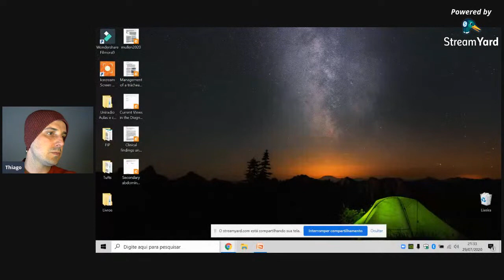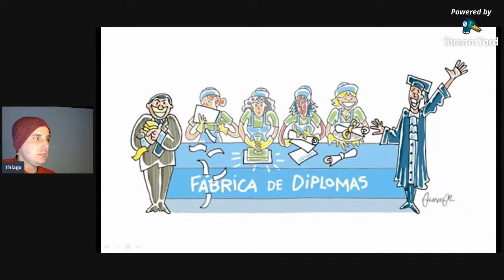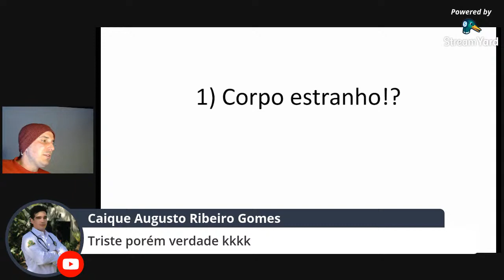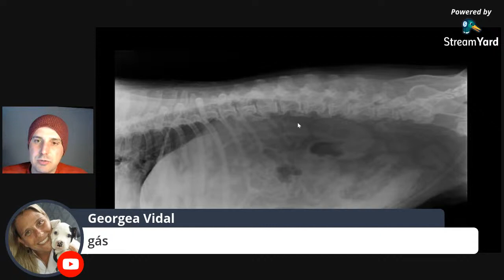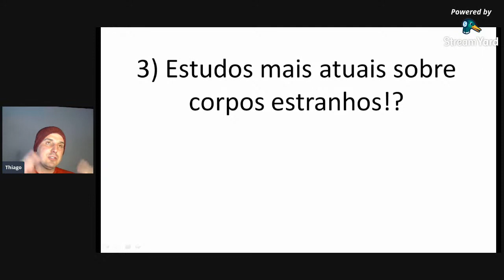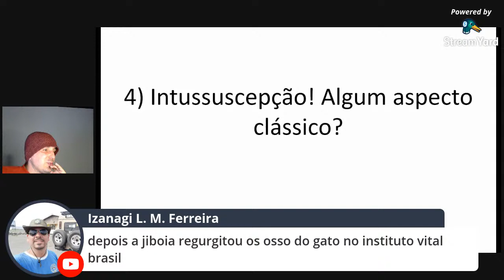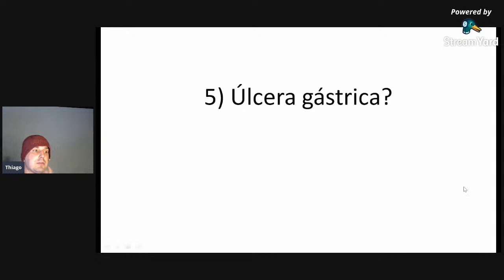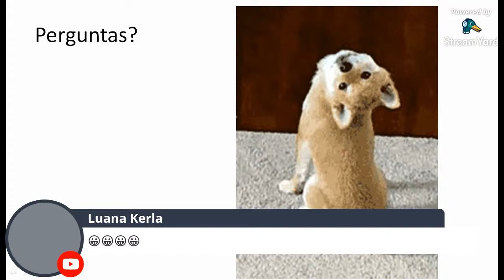Radiologia na Prática - Casos de Abdômen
Conteúdo para Médicos Veterinários e estudantes comprometidos com a excelência profissional e que desejam atualizar ou aprofundar seus conhecimentos sobre radiologia veterinária com conteúdo baseado em evidências científicas e passado de maneira simples e fácil de entender.

Toda quarta-feira às 21:32h ao vivo aqui no Youtube e a reprise fica disponível por 7 dias.

☢ Para receber conteúdos diários gratuitos e ficar por dentro de tudo, garanta agora sua vaga GRATUITA em nosso canal do telegram 👇🏻👇🏻👇🏻:

📲Acompanhe nosso trabalho também pelo Instagram @uniradiovet.

🖤TAMO JUNTO!